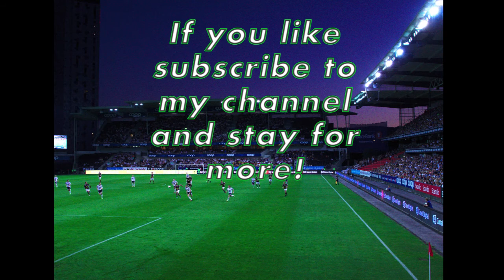Can´t i rest a bit? What a bowl of BS... Retro Super League (part 9)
The end of the first half of the League is here, witch place we will stand in the end of the game? Take a look now !

*please read*
We start the second series of our Channel.
Super league with the best teams in PES2009, we hope you enjoy it and stay with us in this jorney to become The Champion of all champions!
 Please check our current retro Wrestling series and come help us get bigger.

It is a great Channel and helps us a lot with the music part of the videos.